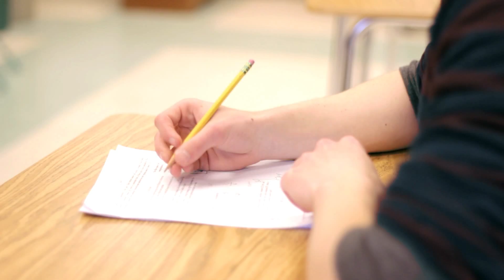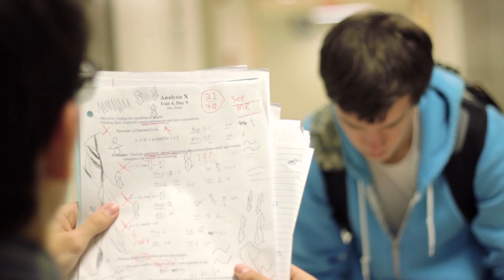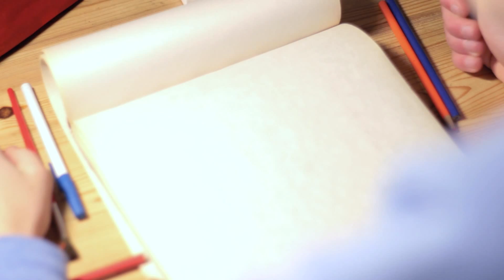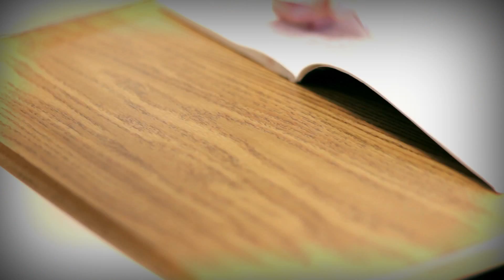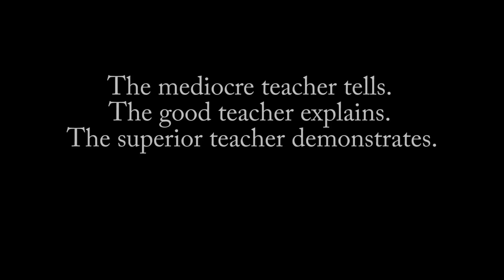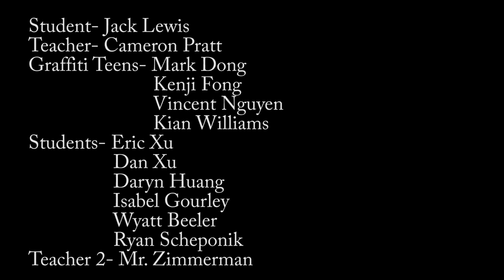A Student's Dream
***OFFICIAL SELECTION for 2015 White House Film Festival
***OFFICIAL SELECTION for 2015 Student Art Festival
***OFFICIAL SELECTION for 2015 Emerge Film Festival *NOMINATED for BEST EMERGING FILMMAKER*
***OFFICIAL SELECTION for 2015 W&M Global Film Festival *AWARDED for BEST OVERALL: HIGH SCHOOL*

Written, directed, and edited by Jason Kim.

A reclusive, overlooked student with a talent for art is supported and inspired by a teacher who notices his talents and helps him pursue his dream.